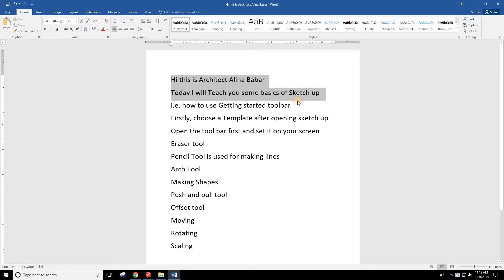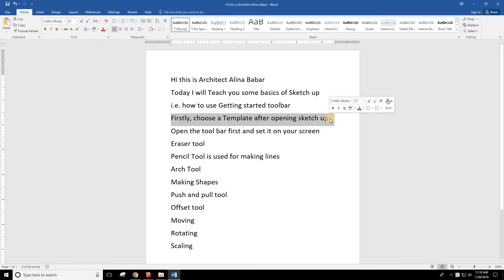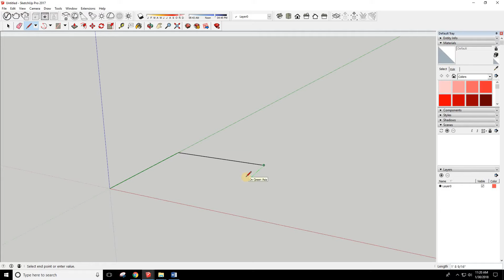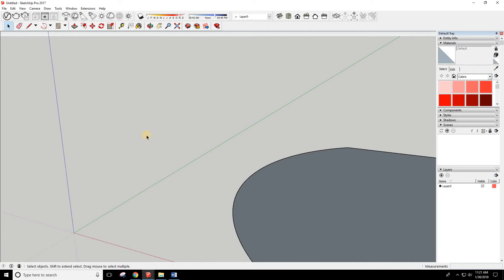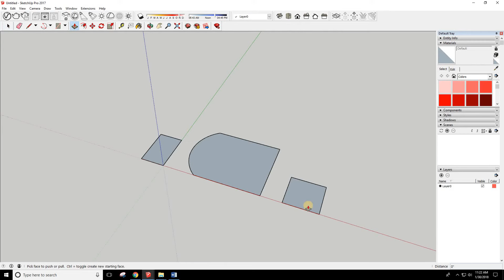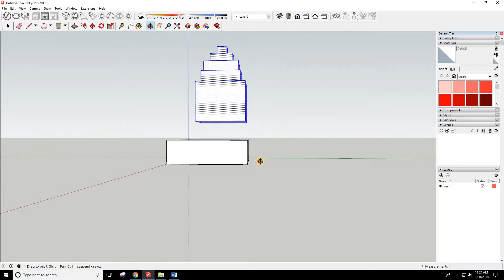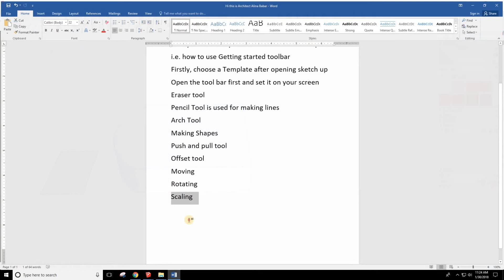Sketchup Basics for Beginners (Part-1)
You can request a video tutorial too and ask anything about Sketch-up, Lumion, V-ray and Photoshop